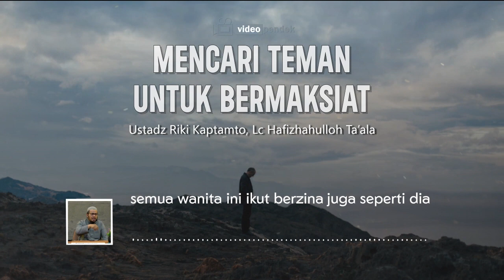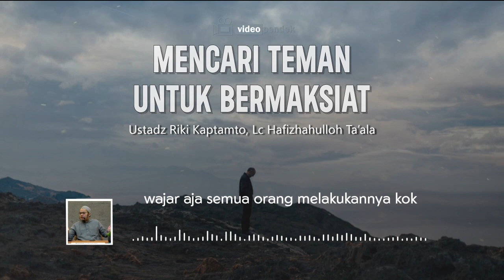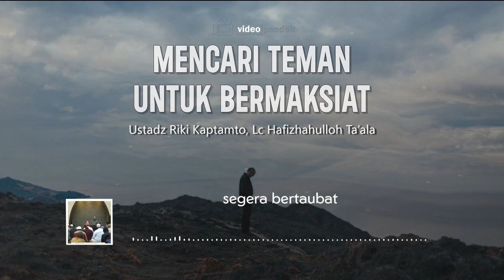Kemaksiatan akan menarik kemaksiatan yang lainnya - Ust Riki Kaptamto, Lc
"Kedua kaki seorang hamba tidaklah beranjak pada hari kiamat hingga ia ditanya mengenai: (1) umurnya di manakah ia habiskan, (2) ilmunya di manakah ia amalkan, (3) hartanya bagaimana ia peroleh dan (4) di mana ia infakkan dan (5) mengenai tubuhnya di manakah usangnya.”
 (HR. Tirmidzi no. 2417, Syaikh Al Albani mengatakan bahwa hadits ini shahih).

Masih ingatkah kita akan hadits, dari Abu Hurairah radhiyallahu ‘anhu , dia berkata: “Rasululah shallallahu ‘alaihi wa sallam bersabda,
مِنْ حُسْنِ إِسْلاَمِ الْمَرْءِ تَرْكُهُ مَا لاَ يَعْنِيْهِ
‘Di antara (tanda) kebaikan Islam seseorang adalah meninggalkan perkara yang tidak bermanfaat baginya’.” (Hadits hasan. Diriwayatkan oleh at-Tirmidzi).
Dukung kami untuk terus menyebarkan banyak kebaikan dengan menyebarkan ilmu dan kajian melalui channel Jonggol Mengaji kepada kaum muslimin diseluruh indonesia, dengan cara subscribe, koment, like dan share sebannyak-banyaknya, semoga dengan banyaknya tersebar video-video kajian dari para asaatidz yang bermanhaj salaf juga semakin banyak manusia yang terbimbing kepada hidayah islam bi idznillah, dan semoga bisa menjadi amal jariyah untuk kita dan kelak mendapat balasan yang terbaik di sisi Alloh Subhanahu wa ta'ala aamiin ya robbal alamin.